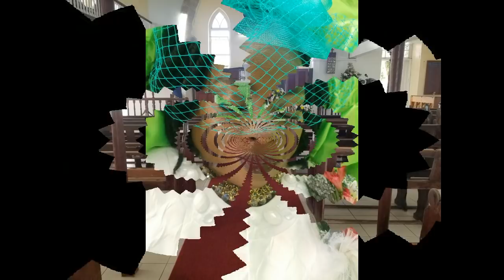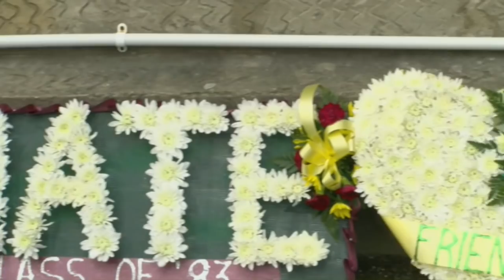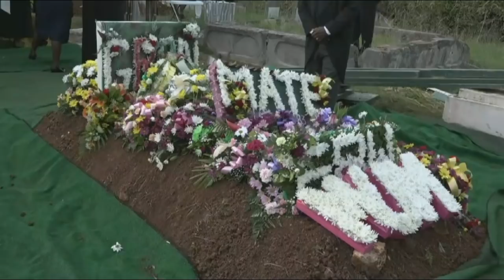Live stream of funeral service for Marcia Mellows